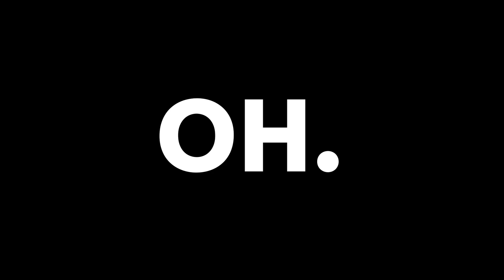Yor Just Took Spy X Family To The NEXT LEVEL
Yor Is Waifu of the year

Spy X Family Season 2 Has featured Yor Forger fighting during the cruise arc saving everyone. Yor's Fights have been incredible but Loid did defuse a bomb. Spy X Family has always had a huge fanbase and been one of the best anime of the year. Spy X Family was one of the first and most unique Anime and Manga of all time featuring Anya, Loid, and Yor. Spy X Family Season 2 continues to elevate the anime and manga space and my reaction to this anime has been incredible. But this anime review of Spy X is mainly featured on analysis around Yor. During this reaction review there is some points where I touch on Loid and Anya but it's mainly about Yor. All of the episodes of Spy X Season 2 have been great Episodes 1,2,3,4,6,7,8,9,10,11,12 are all going to be Great episodes of anime to round out Anime in 2023!